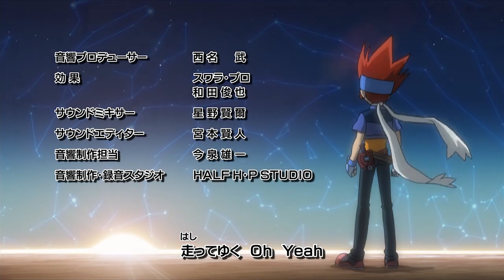Beyblade Metal Masters Episode 9: The World Championships Begin!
Enjoy Beyblade Metal Masters Episode 9!

Anime: Beyblade Metal Masters / Metal Fight Beyblade Explosion